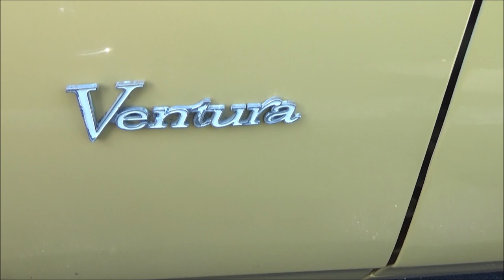1974 Pontiac Ventura 350 Dreamgoatinc Video Cars Songs